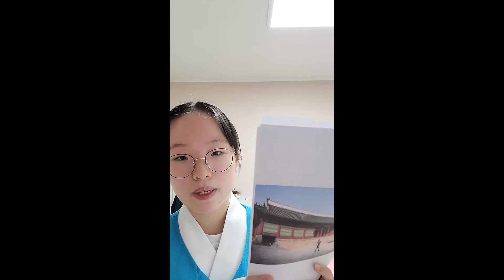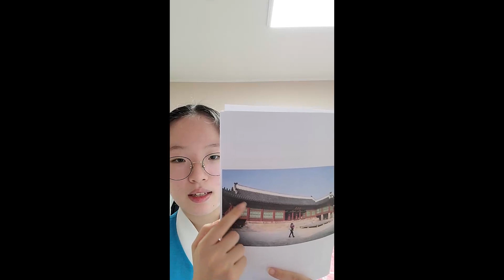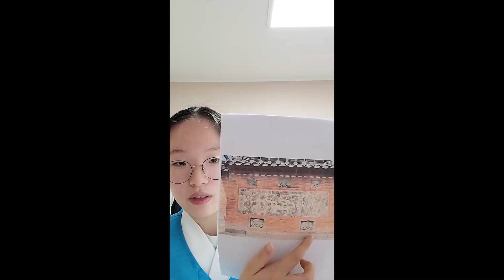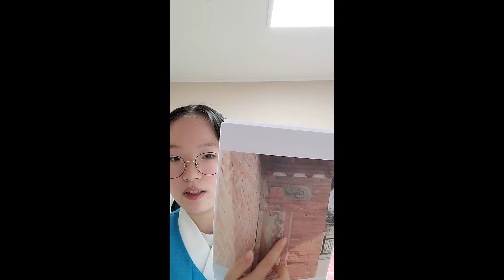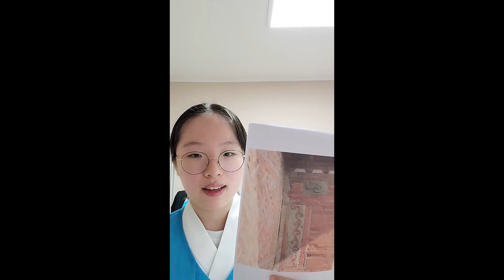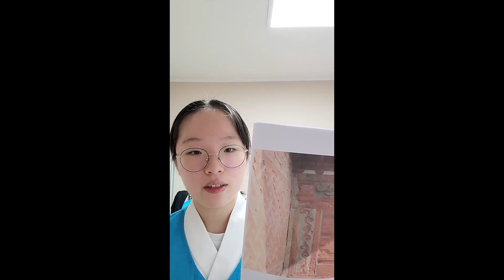문화유산 영상해설 [경복궁 자경전]